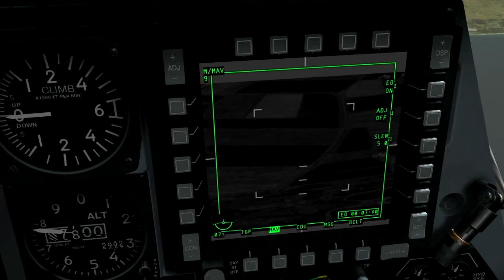A10C Maverick on T 90 Tanks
A very simple training mission in DCS World with the A-10C Warthog using Maverick IR missiles against for Russian T-90 tanks.